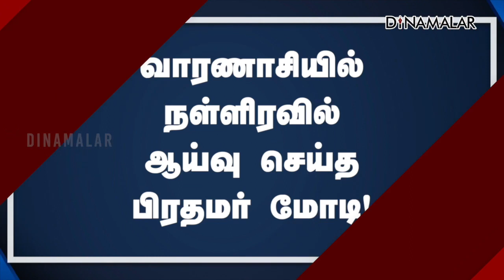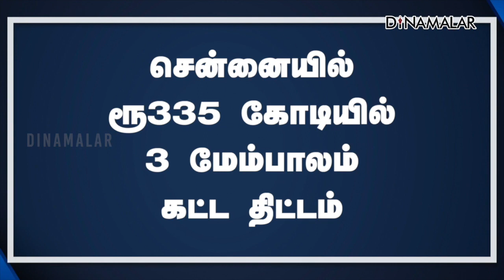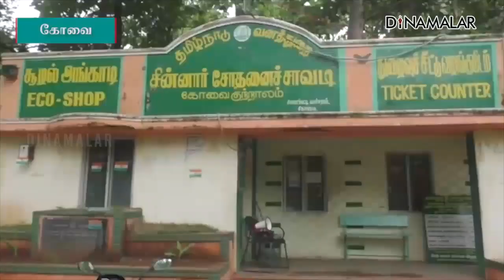செய்தி சுருக்கம் | 8 AM | 14-12-2021 | Short News Round Up | Dinamalar